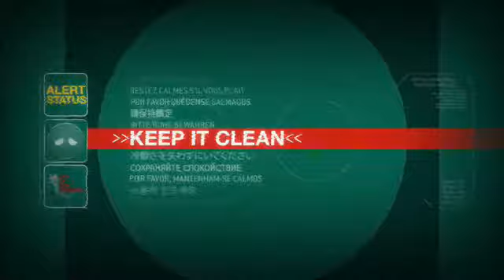*OFFICIAL* Bungie "Keep it Clean" teaser trailer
Just released a few minutes ago. This is the Teaser trailer bungie has held back from us since their E3 pull out.